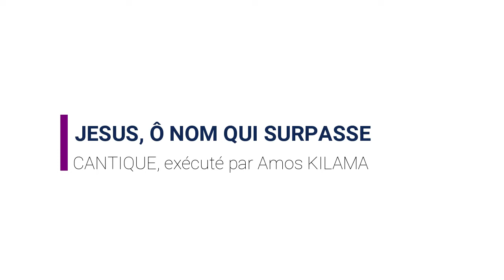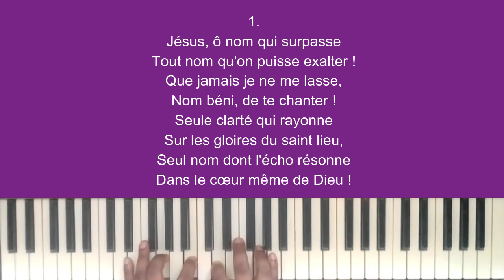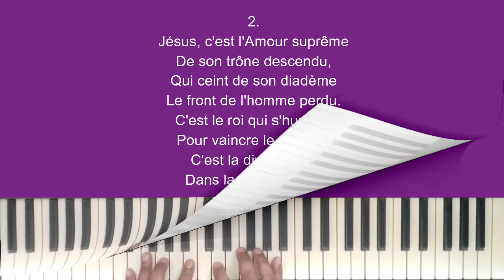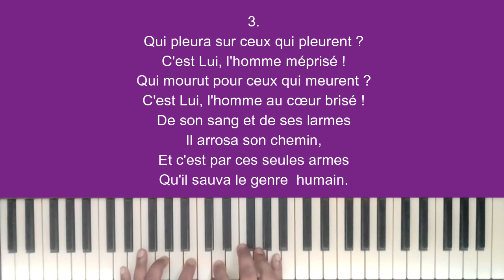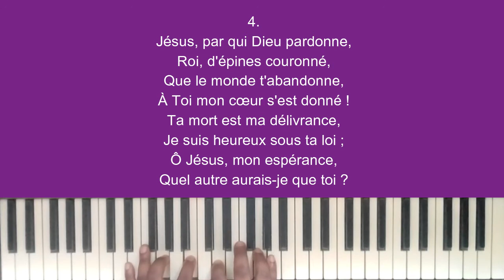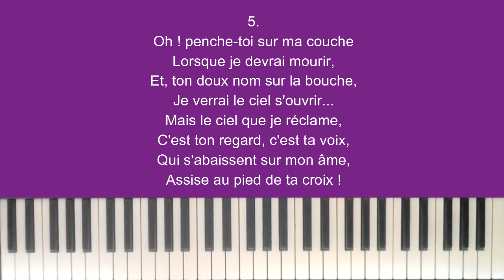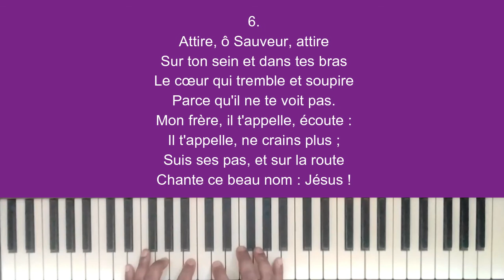070 Jésus, ô nom qui surpasse (SAF) - Amos Kilama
"Jésus, ô nom qui surpasse" sur partition à 4 voix jouée au clavier par Amos Kilama

0:00 Intro
0:10  1 - Jésus, ô nom qui surpasse
1:26  2 - Jésus, c'est l'Amour suprême
2:43  3 - Qui pleura sur ceux qui pleurent ?
4:02  4 - Jésus, par qui Dieu pardonne
5:17  5 - Oh ! penche-toi sur ma couche
6:36  6 - Attire, ô Sauveur, attire